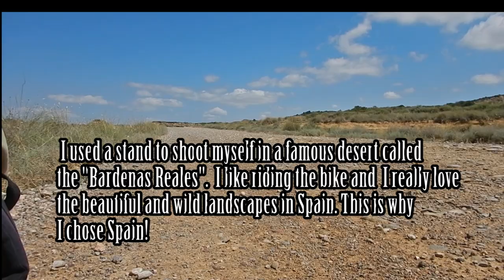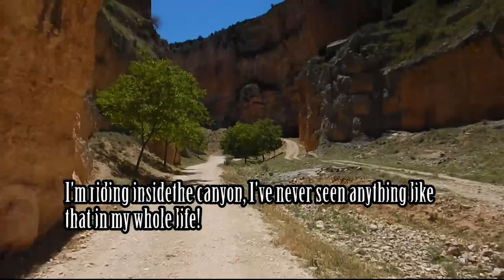HONDA CRF 250 L VIBRACTION RB 28, 29 and 21 JULY 2017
A video I edited for my students who learn English!!!
A solo offroad crossing of Spain in July 2017, 22 days, 4000+ km, using the Vibraction roadbooks. Great trip!